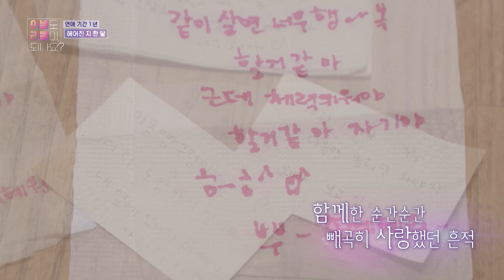[피크타임] "나는 솔직히 뭔가 불안했던 것 같아" 불확실한 X의 발언들... 우리의 이별도 리콜이 될까? | 이별도리콜이되나요? | KBS 220822 방송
'지난 주 못다한 두 사람의 이야기'

이건 마이너스 시그널인걸까...?😥
"나는 솔직히 뭔가 불안했던 것 같아" "사람은 바뀌지 않아"
불확실한 X의 발언들... 우리의 이별도 리콜이 될까?

[이별도 리콜이 되나요?💗]
매주 월요일 오후 20시 30분 KBS2 방송